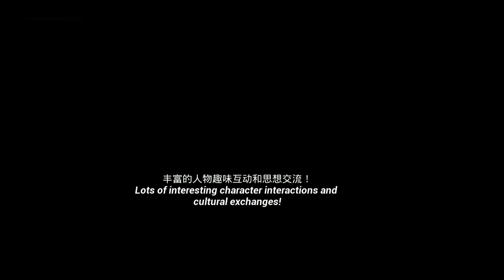Chinese souls hua garden introduction trailer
Chinese souls hua garden introduction trailer.English version is released on steam!